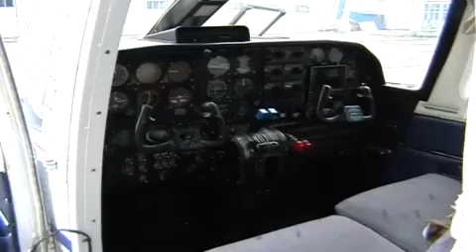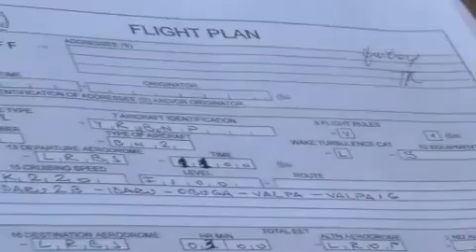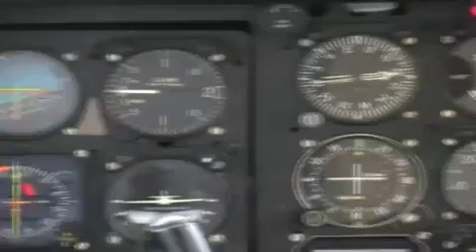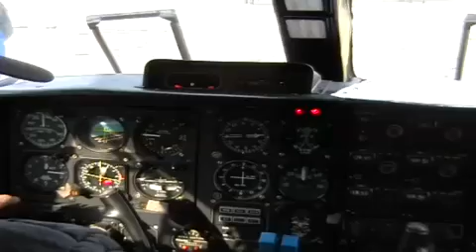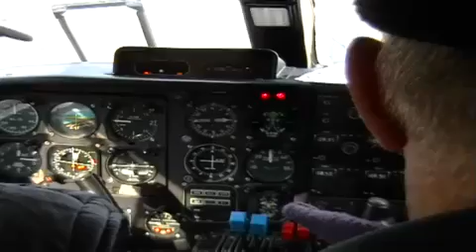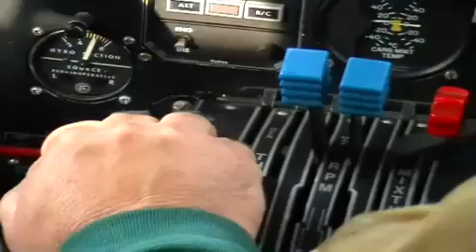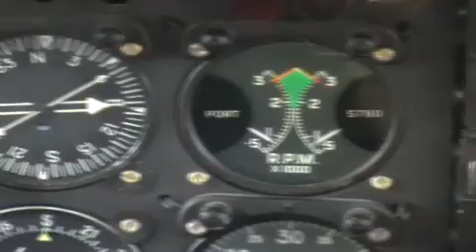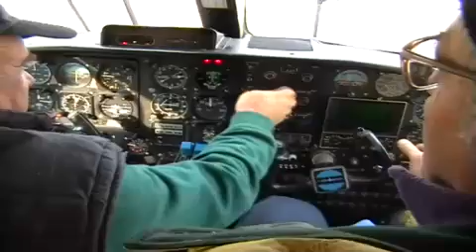BN-2 Islander Homologation - Part 1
Britten Norman Islander  YR-BNP , Ambulance aeroplane- engines run up in preparation for C of A  test flight. (Certificate of Airworthiness - Navigability)   Location ; Baneasa Airport-  Bucharest Romania . Aircraft refurbished and completely overhauled by ROMAERO where some 1000 BN 2 islander have been manufactured and still are today.
Filmed  and narrated by Mihai Cusursuz